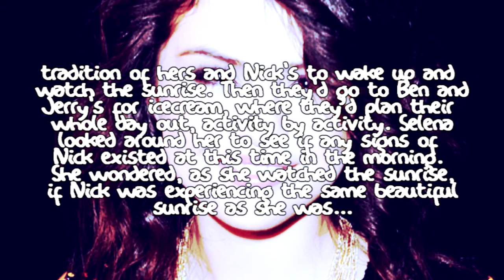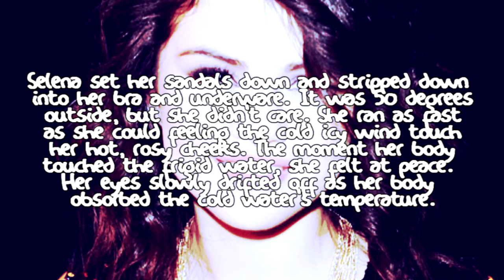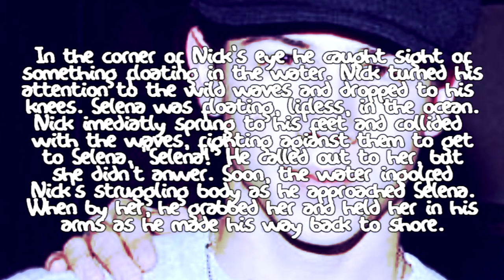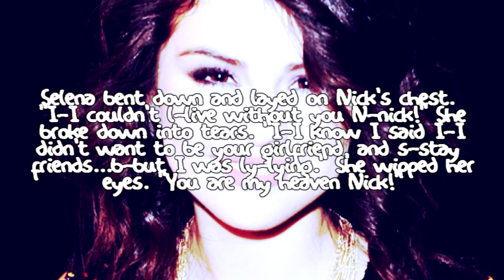-A Drop In The Ocean-Unknown Writer's Contest Entry- Round 4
Here's my contest entry for conversecutie121's unkown writers contest. I'm So, So, So, grateful to have gotten this far. I hope my journey continues! I deffinetly think I've grown as a writer, writing things I've never written!

-Anna